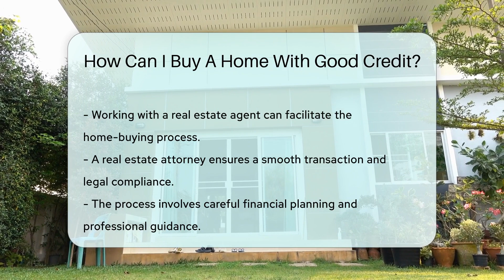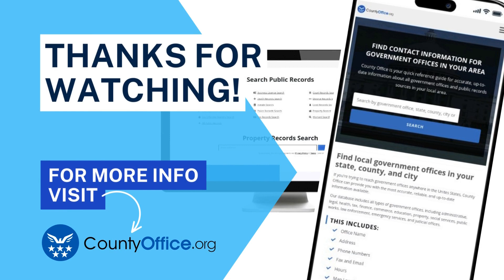How Can I Buy A Home With Good Credit? - CountyOffice.org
How Can I Buy A Home With Good Credit? Are you looking to buy a home with good credit? Maintaining a high credit score is key to qualifying for favorable mortgage rates. Lenders consider factors like payment history, credit utilization, and credit history length. Review your credit report for errors and aim for a score above 700. Saving for a down payment of at least 20% can also help secure better loan terms. Pre-approval from multiple lenders allows you to compare offers. Real estate agents and real estate attorneys can provide guidance throughout the home-buying process. For more insights on navigating the home-buying journey with good credit, watch our video!